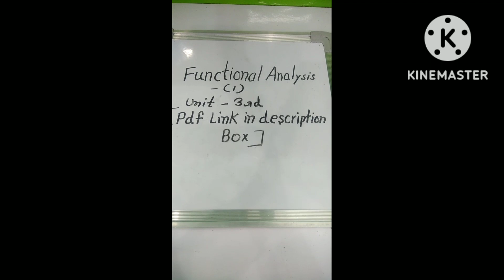unit=3 (functional analysis)